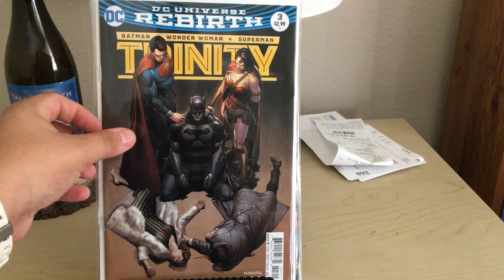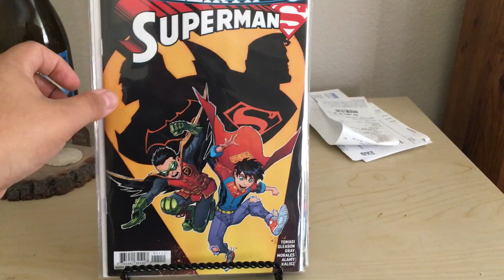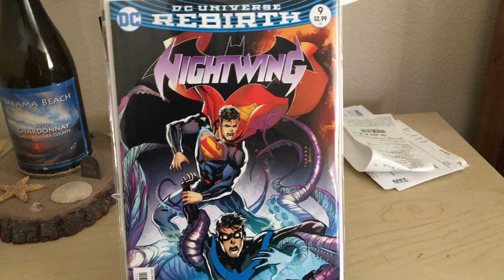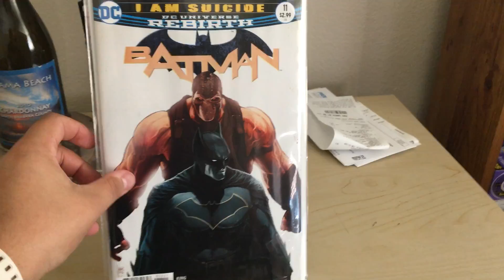New Comic Pick Ups 11/16/16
Let me know you're favorite one